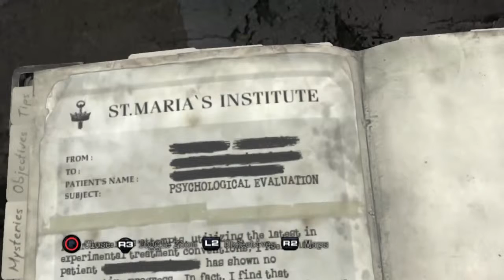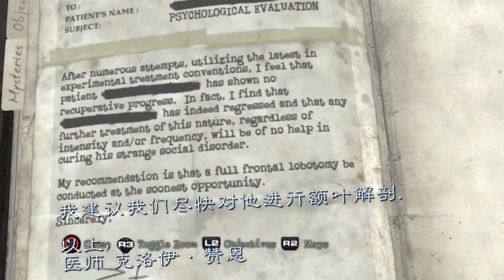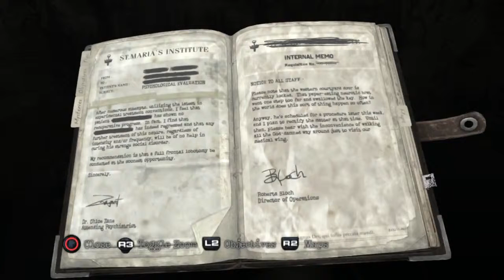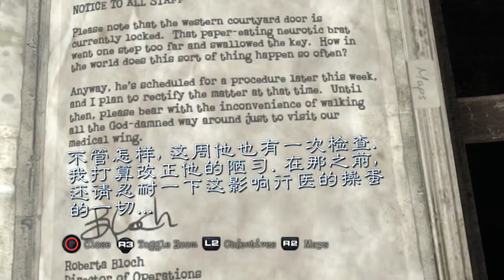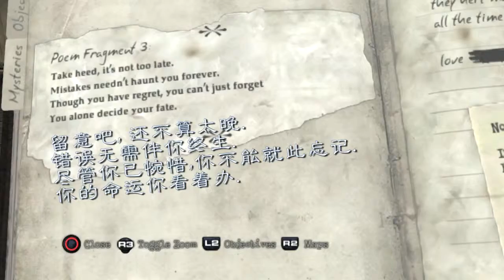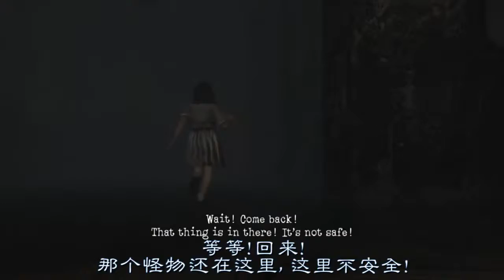肾！透！纸！大片级实况【寂静岭：暴雨】【P13-15】圣诞快乐,P4未成年不要看(2)